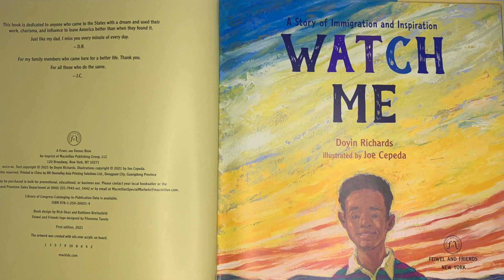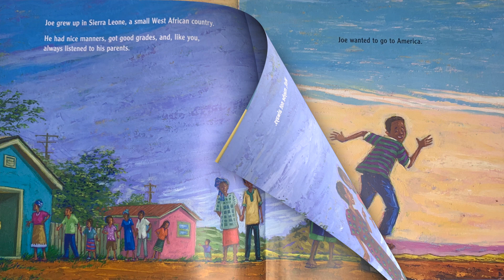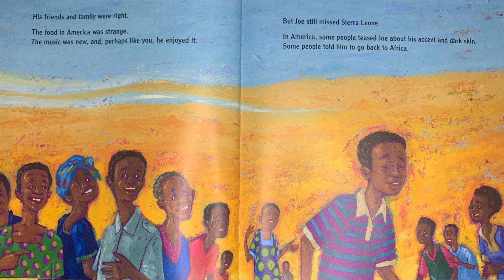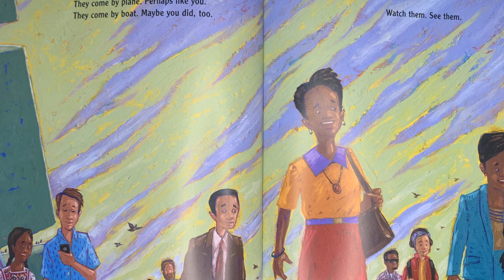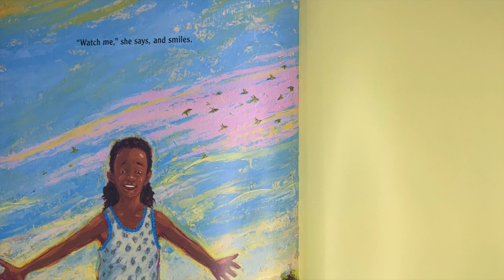Watch Me by Doyin Richards | Read Aloud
A story of inspiration and imagination, Watch Me tell the story of a journey to America.
A Prayer for You 💛
Isaiah 25:1 O LORD, you are my God; I will exalt you and praise your name, for in perfect faithfulness you have done marvelous things, things planned long ago.

When you life is too heavy to carry alone remember your God who is so big and so might and so strong. There’s nothing He can not do.